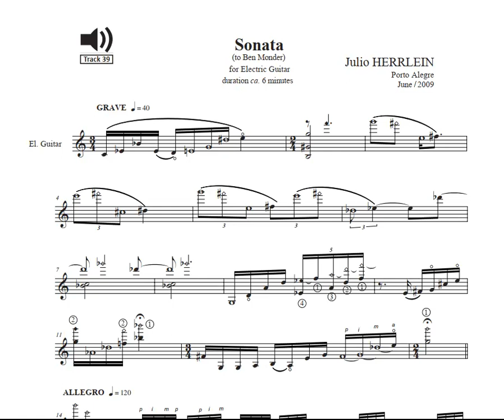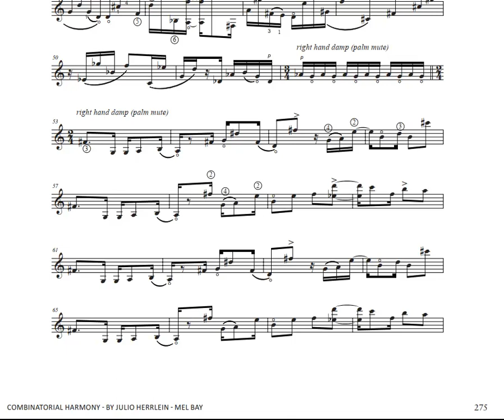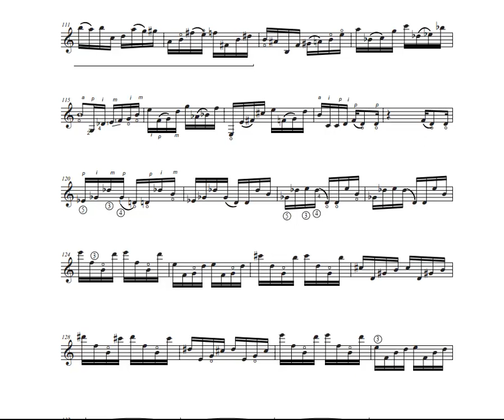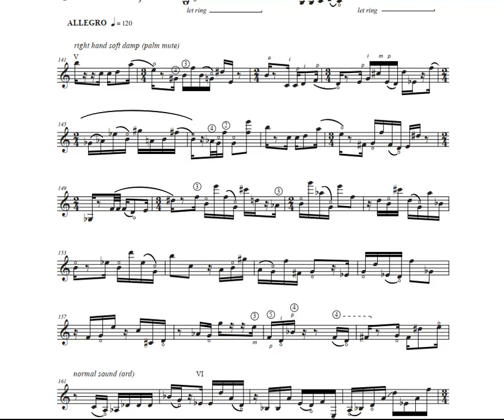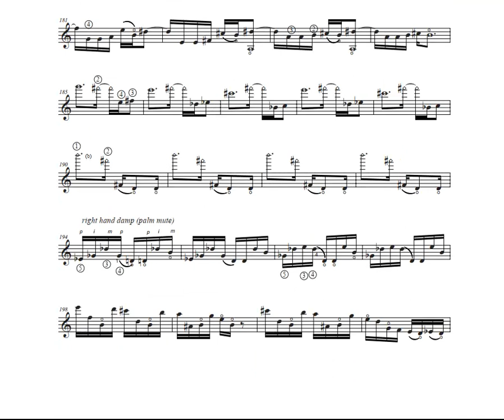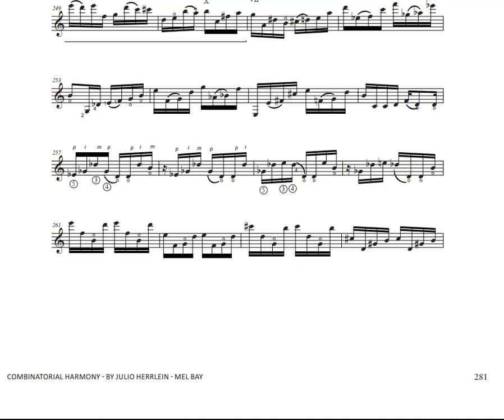Sonata for Electric Guitar (2009) - dedicated to Ben Monder - composer: Julio HERRLEIN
Sonata for Electric Guitar (2009) - composer: Julio HERRLEIN
(dedicated to Ben Monder)

Included in the book Combinatorial Harmony